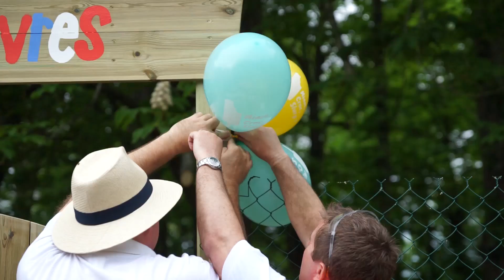BAE MAY 2016